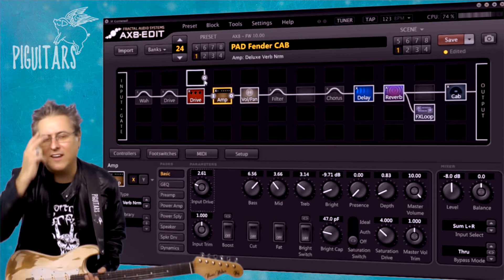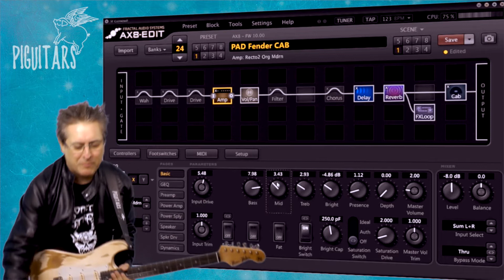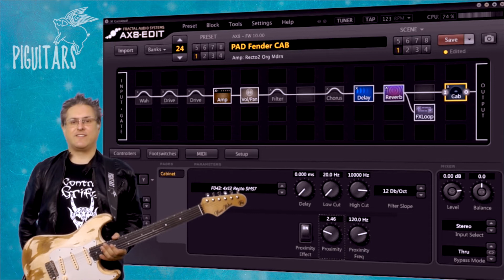Ax8 Review 2 (Marcos Kleine)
Marcos Kleine faz um segundo review da Fractal Ax8